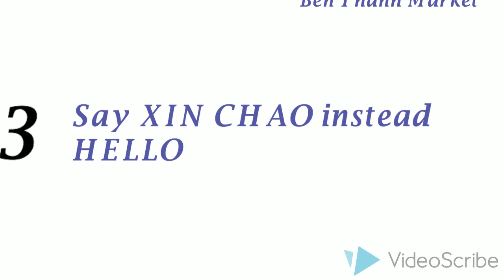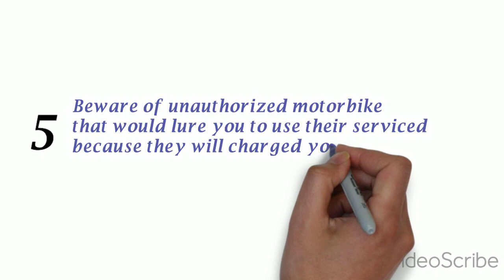Crucial Facts About Vietnam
Hi guys,

Today video is about few facts in Vietnam that you need to know.

However, in this channel we gonna make it a little different. We not only filming apartments but also things about Vietnam that you might or might not know. So, if you guys have any ideas, please let us know.

Video create using VideoScribe